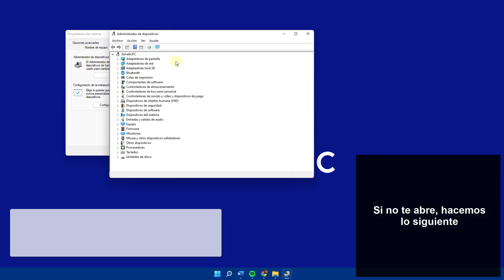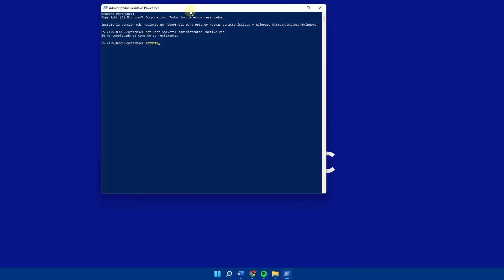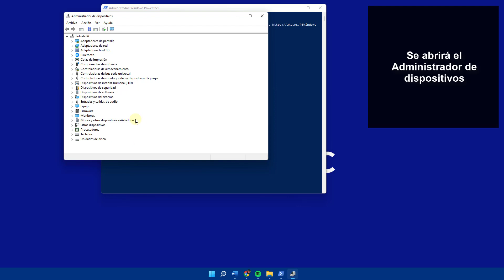No puedo Abrir Administrador de Dispositivos Windows 11 ✔️ SOLUCIÓN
Solución no puedo abrir administrador de dispositivos Windows 11. Te explicamos paso a paso que hacer si el administrador de dispositivos no funciona, cómo arreglar el problema de no poder abrir el administrador de dispositivos en Windows 11.

Te explicamos cómo usar PowerShell y qué comandos ejecutar para poder solucionar problemas con el adminisrador de dispositivos.

** Comandos para abrir administrador de dispositivos en Windows 11:

Comando 1:net user usuario administrator /active:yes

Comando 2: devmgmt